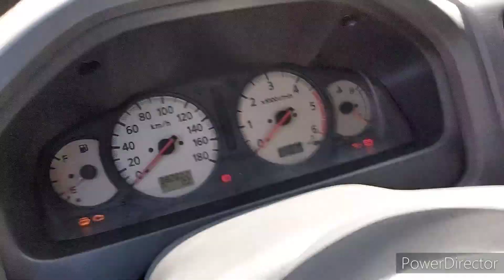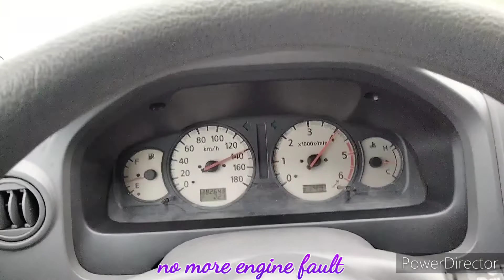Nissan Urvan Estate ZD30 E25 VP44 replaced Japan surplus, actual test drive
Nissan Urvan Estate ZD30 E25 VP44 replaced Japan surplus injection pump
actual test drive after replacing